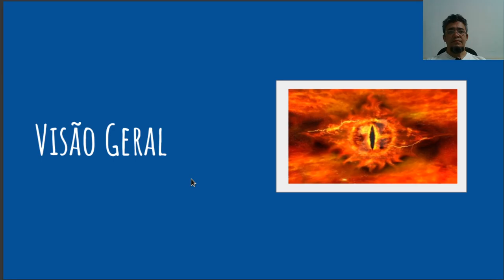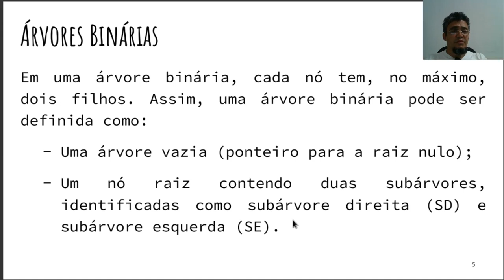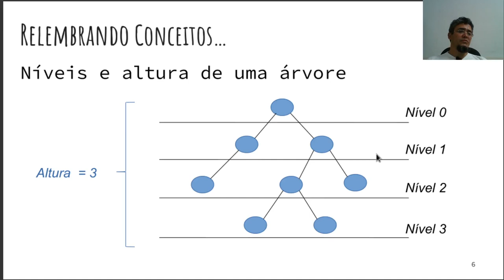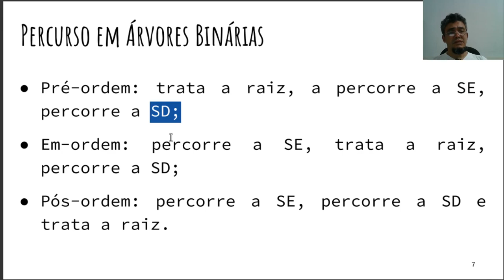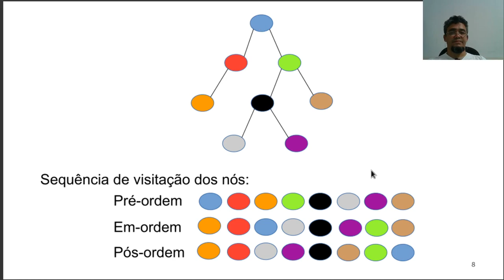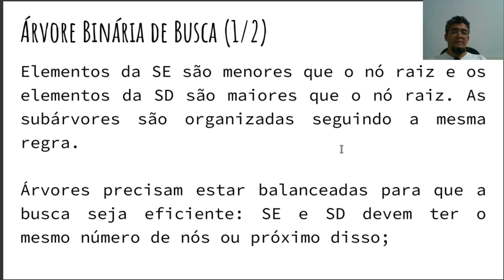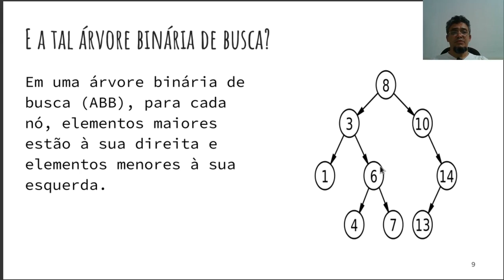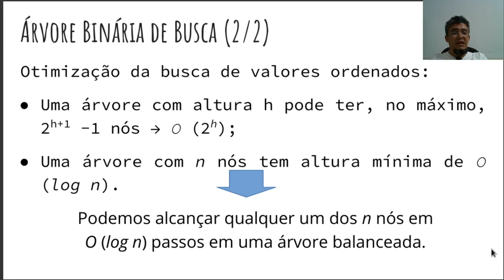Estruturas de Dados - Aula 14 - Parte 1 - Árvore Binária de Busca - Visão Geral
Visão geral de árvore binária de busca, principais conceitos e definições.